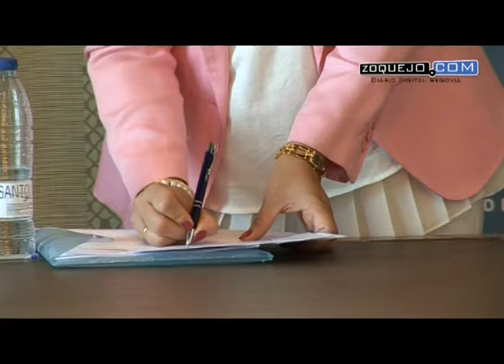Raquel Fernández (PP) se interesa por la selección de tres plazas de bombero en el Ayuntamiento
La portavoz popular en el Ayuntamiento de Segovia, Raquel Fernández, ha explicado este miércoles en rueda de prensa que el grupo municipal popular presentó la semana pasada un escrito ante el registro municipal interesándose por varios aspectos del proceso selectivo de tres plazas de bombero conductor, así como de la plaza del coordinador cultural.